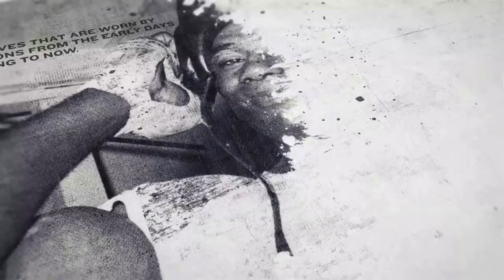'JOE IS F****** READY FOR HIM!' - SAM JONES TALKS JOYCE-TAKAM & SEEING TAKAM'S SPARRING FOOTAGE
*INTERVIEW BY OSCAR BEVIS*